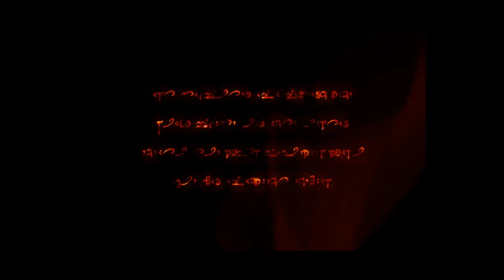Dark Messiah Part #001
Lass uns beginnen junger Sareth. Deine Bestimmung wird sich bald erfüllen